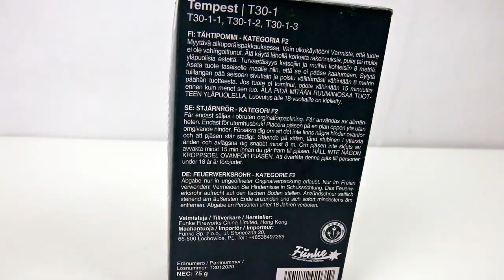Funke Tempest 30mm Singleshots | Himmelfüllende Ausbreitung! | SparklingFireworks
Preis: ~10€

Mein Equipment:
✔️ Mikrofon: Røde Stereo Video Mic Pro:

🎶Verwendete Lieder:
🎵 Bonez MC x Raf Camora Type Beat - What Is Love

Pyro Kollegen:
🔥DennisPyro
🔥pyrosfourlife